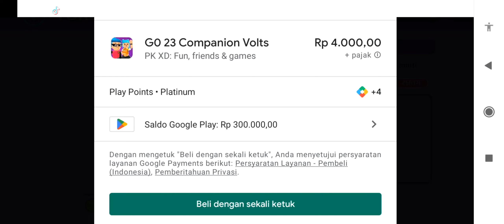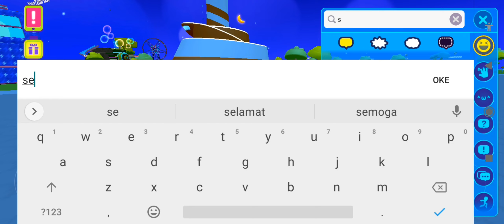beli tim api dan tim petir | pk xd